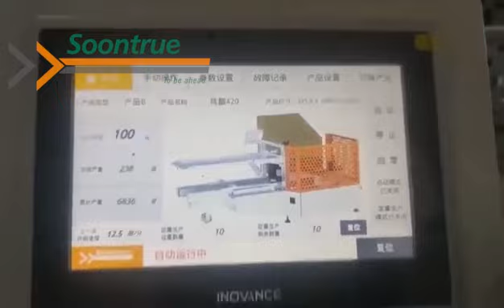DKXM-500 box erecting machine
●Servo control
●Servo-drived case erecting
●Carcon steel machine body
●External compressed air required

Since 1993, Soontrue has been focusing on machinery manufacturing and has accumulated rich experience in this field. The Factory in Foshan covers an area of 41,300 square meters and employs over 650 staff members. Now we have four major manufacturing bases in Shanghai, Foshan, Chengdu, and Jiaxing, covering design, R&D, manufacturing, and sales of wide range of machine models, such as:
● flow packing machine (HFFS)
● vertical packaging machine (VFFS)
● premade pouch packaging machine
● cartoning machine
● multi-lane sachet packaging machine
● heat shrink packaging machine
● robotic sorting machine
● box erecting & packing machine
● robotic box palletizer
● shrimp peeling machine
● dumpling making machine